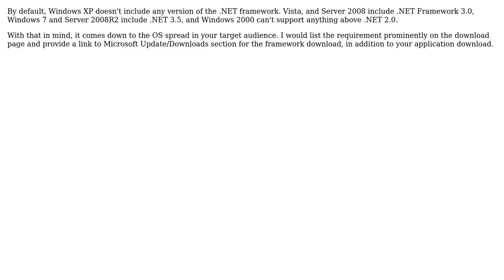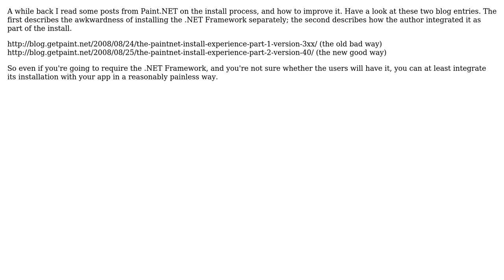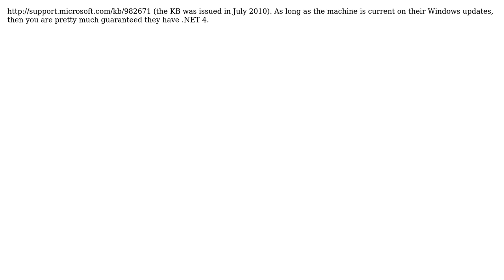Software Engineering: Is it reasonable to assume/require the .NET framework these days?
With thanks & praise to God, and with thanks to the many people who have made this project possible! | Content (except music & images) licensed under CC BY-SA | Music | Images & others | With thanks to user Paul Nathan user Muad'Dib user Kyralessa user JeffO user fragilewindows user Erv Walter user Doc Brown user David Thornley user ChrisF user Adam Lear and the Stack Exchange Network Trademarks are property of their respective owners. You are responsible for your own actions.